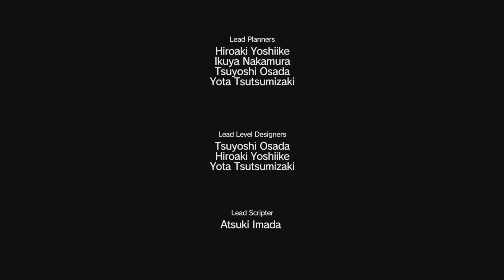Metal Gear Solid V Episode 5